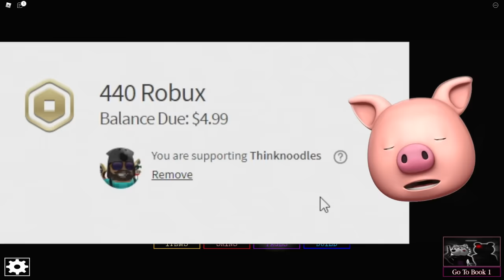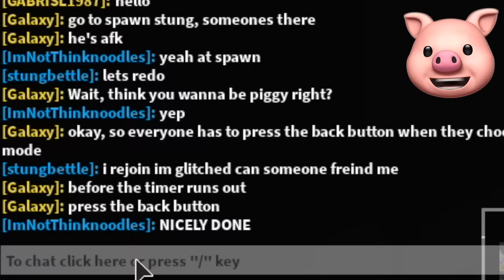ROBLOX PIGGY BOOK 2 CHAPTER 9.. [Docks] Savior Ending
ROBLOX Piggy Book 2 Chapter 9 Docks is out and it's got the NEW MARKUS SKIN! Enjoy the Premiere guys!

Join me, my dogs Kloï and Kopi and other friends on our adventures in video games. - I play lots of different games from ROBLOX, Piggy, Granny, Horror Escape games to your favorites or just plain random mobile games, indie games and more!